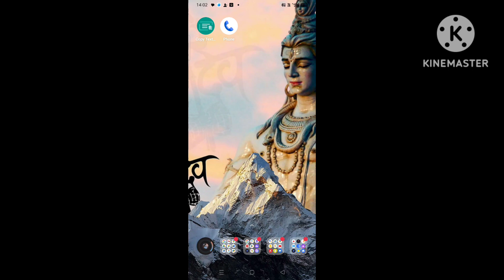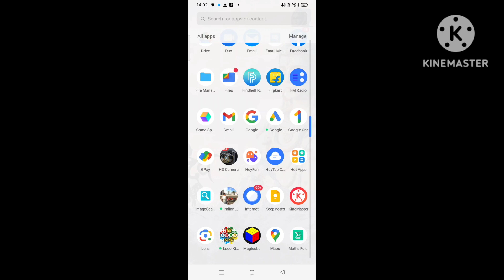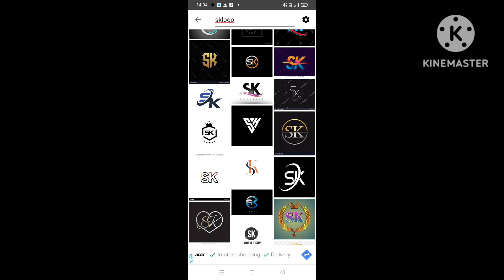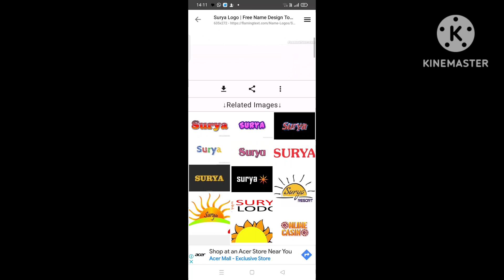यूट्यूब चैनल लोगो डाउनलोड कैसे करें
Hello Namskar dosto aap loag
kaise hai video me hm log sikhenge ki youtube
channel logo kaise download kre mobile se aur apne
channel ke logo ko kaise save kare isi ke baare me
sikhenge full process.